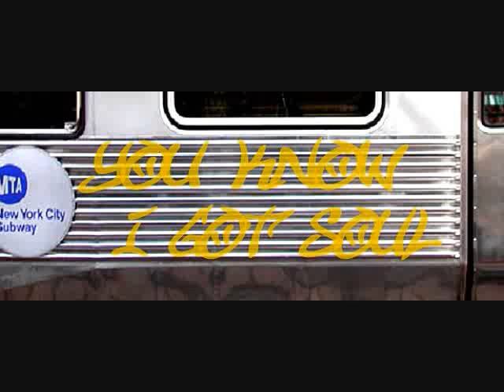Tank "Emergency" Live Acoustic Performance at Singersroom Event in NYC 12/15/10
Footage I took of Tank performing an acoustic version of "Emergency" live at a Singersroom Event in NYC on 12/15/10. I took footage of most of his set, so please check my site for the rest of the performance.